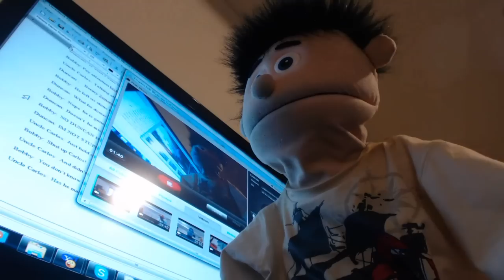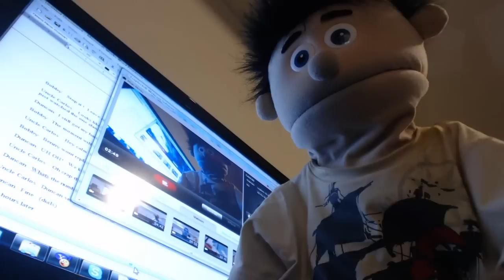DUNCAN AND CARLOS PUTS BOBBY IN ER!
Add me on Facebook  Benny Swizzle